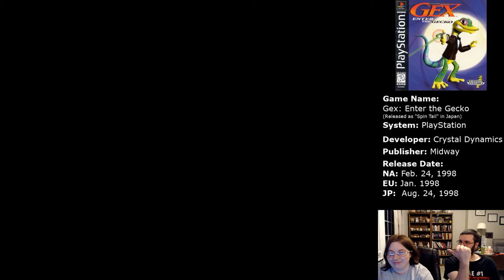Mao Tse Tongue (Gex: Enter the Gecko Let's Play #5)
A Chinese themed area this time, complete with ninjas and a dragon. Luckily this didn't take as long as the last video, although it does still have some length to it.